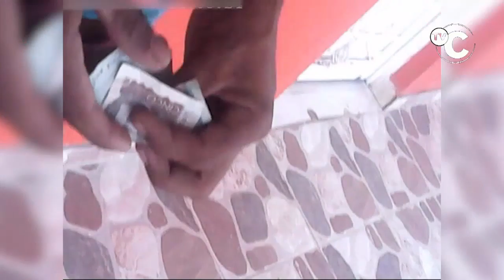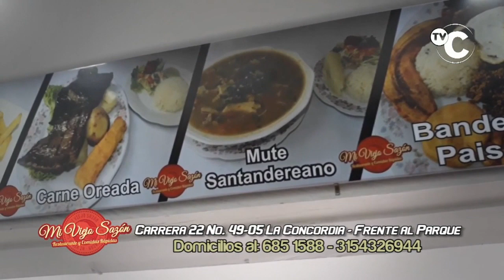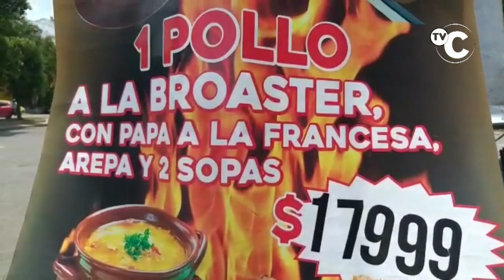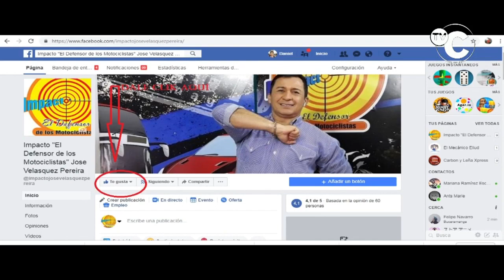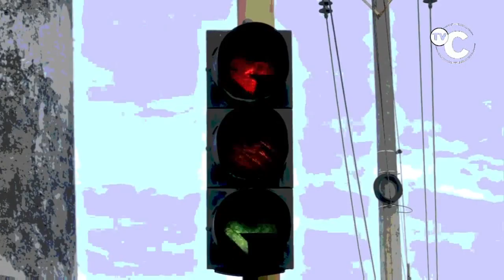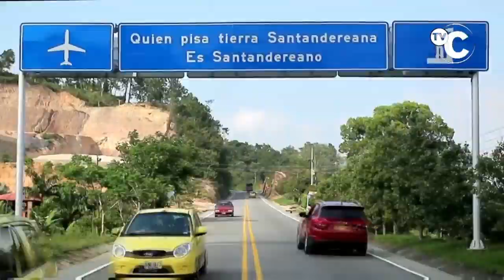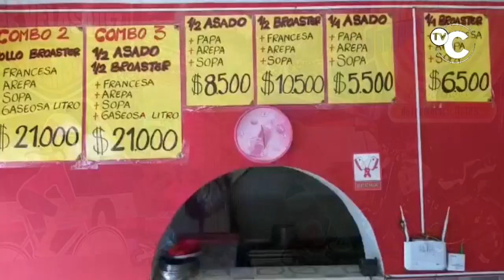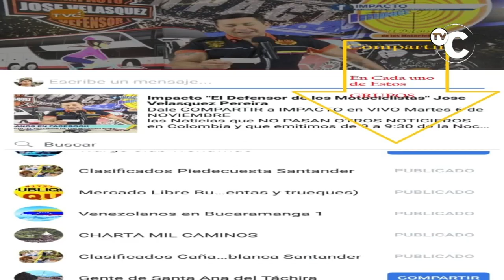IMPACTO Noticias de Colombia, Martes 19 de Noviembre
01- BOGOTA- Este PAYASO Desafía el esquema de seguridad de la Casa de Nariño con una camioneta, insulta a los policías de civil y uniformados y luego pide ayuda como si lo fueran a matar.

"02- BUCARAMANGA- COCAÍNA a México con Escala en PANAMA quería llevar 200 capsulas quería llevar este Sujeto descubierto por la POLICÍA

03- vía BUCARAMANGA-PAMPLONA- Estos 26 DELINCUENTES, No HINCHAS del Deportes Tolima, fueron Capturados

04- BUCARAMANGA- FLETEROS en Moto le robaron 2 millones a Empresario en el Barrio Kennedy cuando salió del Banco

"05- BOGOTA, en menos de 10 Segundos estos RATAS en MOTO, atracaron a los ocupantes de este carro-

06- BUCARAMANGA- Presidente CLUB HARLISTAS RENEGADOS narra como hicieron OBRA SOCIAL con 15AÑERA

07- OCAÑA- Habitantes de esa Ciudad Marcharon para PROTESTAR contra INSEGURIDAD y Delitos que están cometiendo VENEZOLANOS-

08- FLORIDABLANCA- Este RATA recibió su merecido cuanto intentó ROBAR en el barrio Villabel- Seguridad y comunidad se unen contra la Delincuencia

09- LA PARADA- Este Ladrón venezolano robó celular en Casa de Cambios Cerca al Puente Internacional-

10- BUCARAMANGA- Taxista Gravemente herido en Accidente en Retorno del Puente El Bueno

11- BARRANCABERMEJA- Carrotanques y Volqueta se estrellaron Saliendo de Barranca, vía a Bucaramanga-

12- GIRON- Invasores se querían ROBAR LOTE junto a la Ciudadela NUEVO GIRON, pero fueron desalojados por la Policia

"13- vía Girardot-Tocaima-Bogotá- 2 conductores de la empresa Flota San Vicente ponen en riesgo a sus pasajeros y a otras personas que transitan sobre la vía.

14- GIRON- 2 RATAS llegaron el viernes a medio día en un Fruver del barrio LOS CAMBULOS en una moto -

15- CALI_ policía capturó 2 PEQUEÑAS RATAS de la Banda LOS TOPOS, por vender VICIO en los alrededores de Colegios y centros Deportivos del Barrio San Luis 2

16- BUCARAMANGA- otra Vez volvió a ROBAR la banda de RATAS 2 mujeres y un Abuelo que Robó Rollo de Cable en Ferretería de la calle 61

"17- CUCUTA- Vía a PUERTO SANTANDER- Accidente Taxi terminó incrustado contra Guardarail en la Curva de Molinos.

"18- AMALFI - Antioquia- AJUSTE DE CUENTAS 2 MUERTOS y 3 HERIDOS por 2 Sicarios que atacaron a Bala a jóvenes afuera de 1 Discoteca

19- SAN VICENTE DE CHUCURÍ- 10 RATAS entre ellos alias MOCO, el jefe de la banda y 1 menor, Capturó la Policía por Vender Vicio cerca a Colegios, parques centros deportivos y a Domicilio- 3 MOTO PIRATAS que llevaban Droga a domicilio también fueron capturados